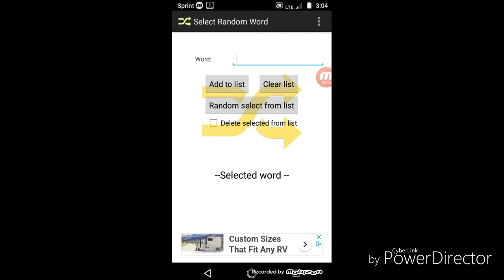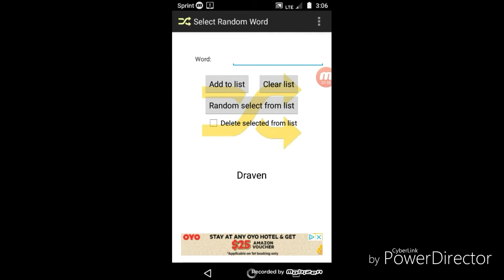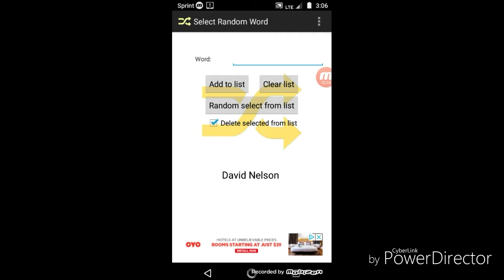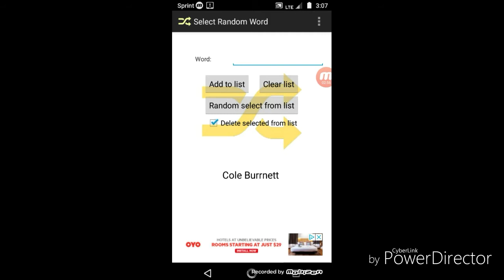The Diss Cam episode 7: Christian Hoover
Dissin time